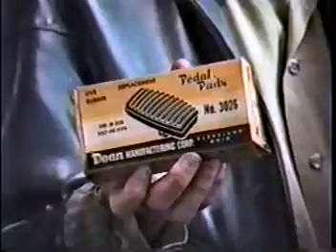Jack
A look back to a San Francisco original from the 1990s.